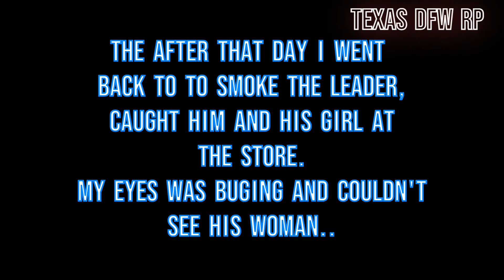me versus the whole NFS gang in city of Texas DFW RP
king versus the whole gang in texas DFW roleplay..
new city and a great city, pls check it out